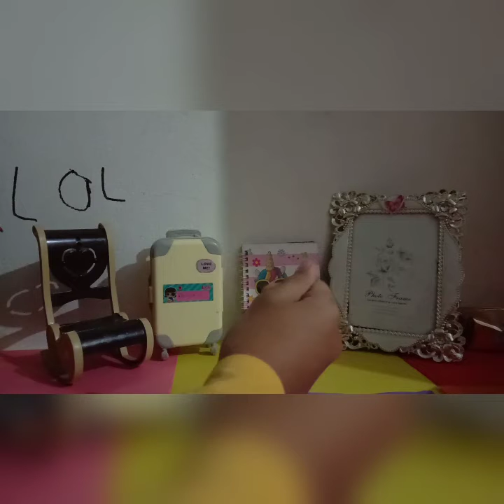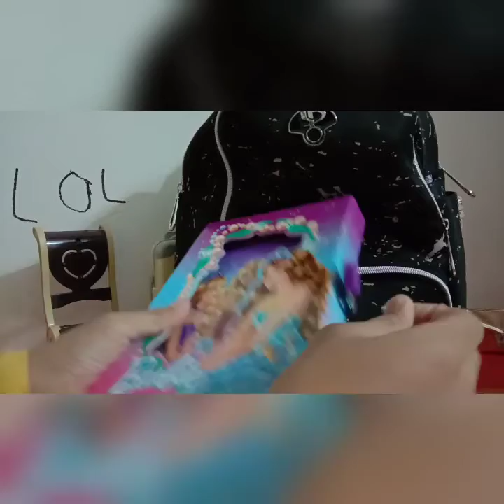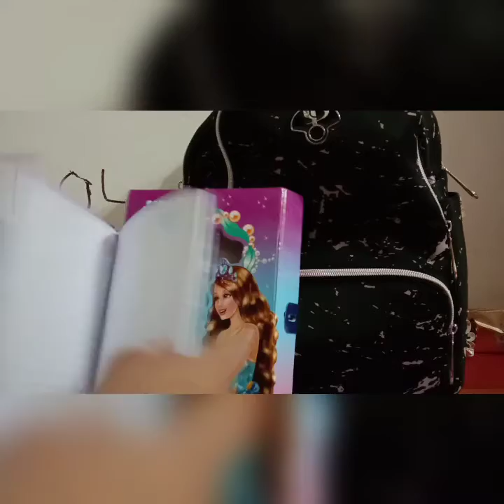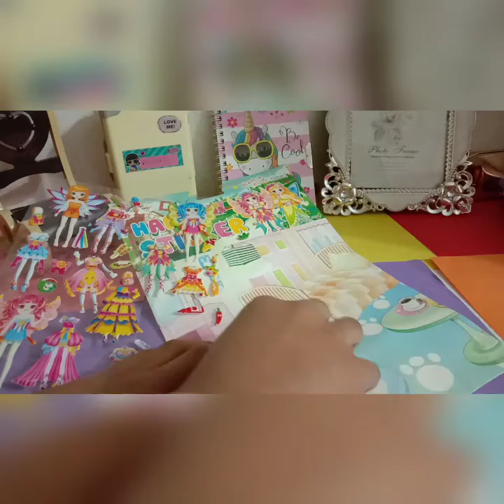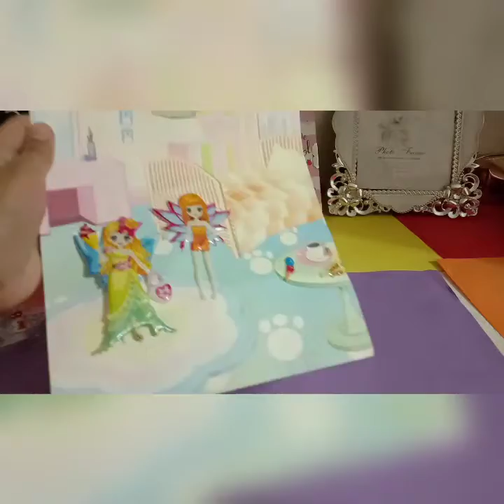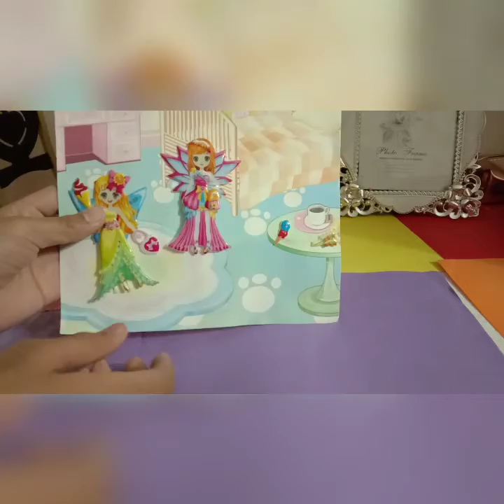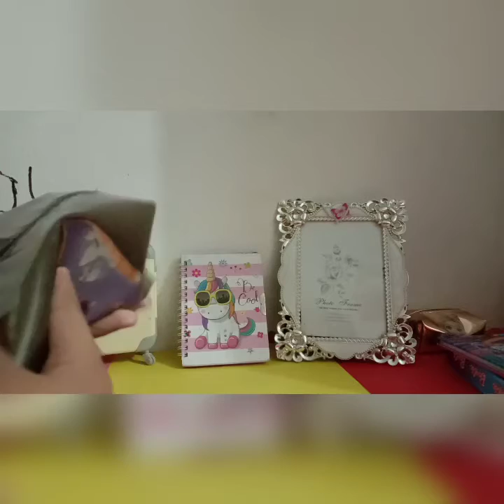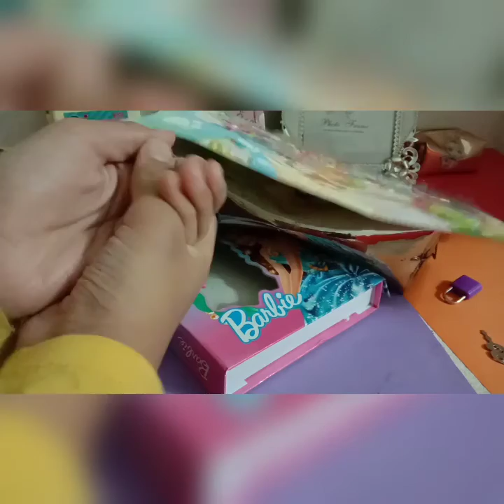opening my walmart shoping.🛒